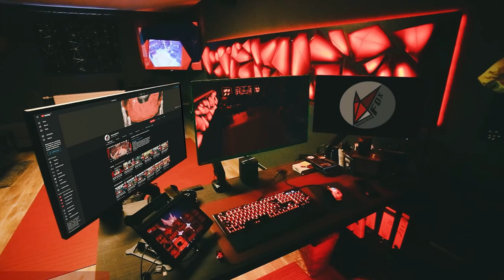Tutorial: Versagen wie ein PRO! | ELDEN RING 021: Bluthund-Sieg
Ich bin wieder auf meiner Reise durch Elden Ring und versuche den Bluthund zu besiegen. Nach vielen Versuchen und Frustrationen bin ich endlich erfolgreich und kann nun mit dem neuen Bluthund-Schwert weiterkämpfen. Ich habe auch einen neuen Gegner entdeckt, der mich ordentlich herausfordert - ein riesiger Halbmensch, der mit magischen Angriffen um sich wirft. Die Reise geht weiter und ich entdecke immer neue Gebiete mit spannenden Herausforderungen und lohnenswerten Belohnungen!

// Das Spiel
Titel: ELDEN RING
Genre: Aktion, Rollenspiel
Entwickler: FromSoftware, Inc.
Publisher: FromSoftware, Inc.
Veröffentlichung: Feb. 2022

// Specs
Intel i9-9900K

// Social-Network
Folgt anaerobFOX!